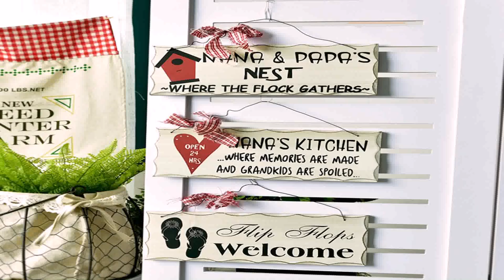American Small House Style (see description) (see description)